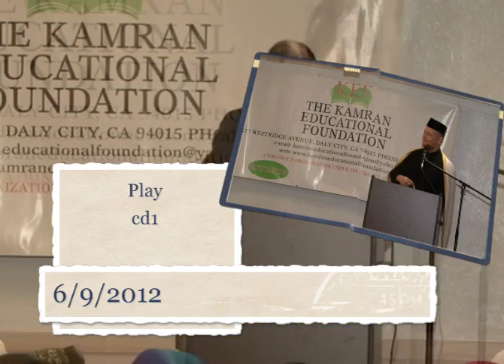Kamran Educational Foundation - Intro